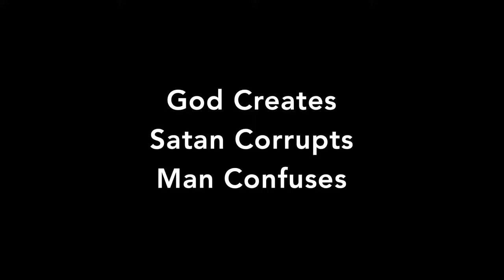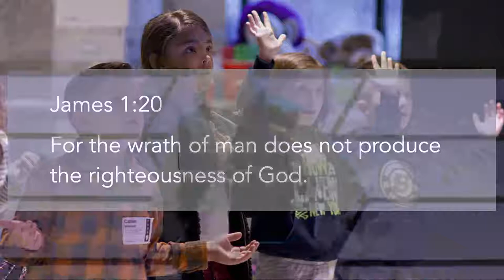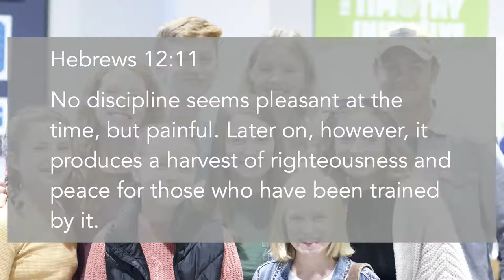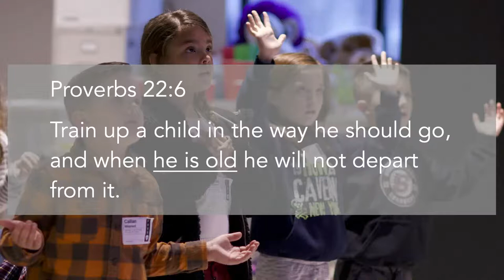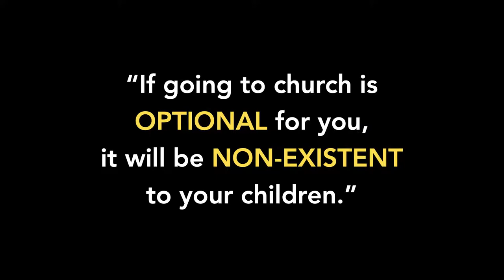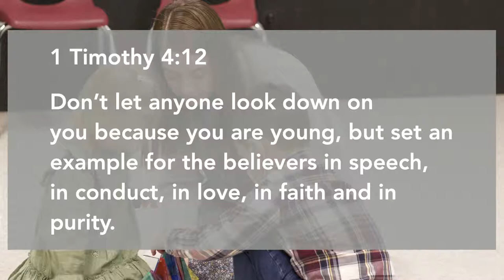What's Love Got to Do - Week 3 // Pastor Steven Foti // Message Only